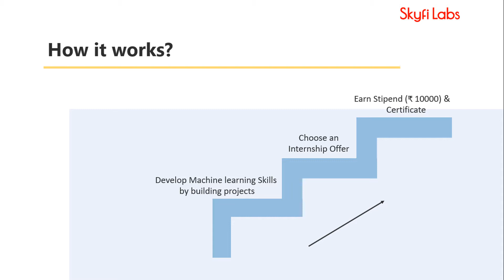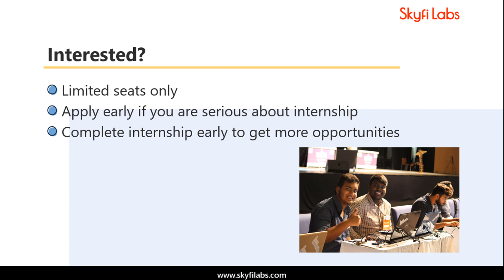Machine Learning Training & Internship from Skyfi Labs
In this training and internship program, you will start from zero and end with an internship experience which will actually pay you.

Here is how it works:
Fist, you will develop the necessary skills by completing the online course on Machine Learning. And then you join an internship on Machine Learning and earn a stipend!

The course you enroll into is a hands-on course where you will work with the various software tools. You will learn Machine Learning concepts by actually developing the projects.
You will begin the course with basics and move on to advanced topics in a structured manner.

You will build a number of Machine Learning-related projects in the course like Boston House Price Prediction, Credit Card Fraud Detection, Movie Recommendation System. By the end of the course, you will develop an advanced level Machine Learning project where you will use computer vision technology and famous libraries like TensorFlow & Keras to train a neural network to predict the handwritten digits using the MNIST dataset. You will also learn to write programs to develop Machine Learning applications while doing the course.

The course is based on Skyfi Labs Learn Do Review methodology which ensures that you learn the technical concepts in addition to building the projects. You will earn a certificate upon completing the course and you will be in a great position to start a career in Machine Learning.

Once you complete the course, you will be given a list of internship opportunities related to Machine Learning to pick from. Choose an internship offer that you like. Complete all the assignments given in the internship and earn a minimum stipend of Rs.10000. You will also get an internship certificate on completing it successfully.

This will put you in a great position to apply for jobs or for higher students in Machine Learning with confidence.

Since this is an internship, we will obviously be able to take only a limited number of students.